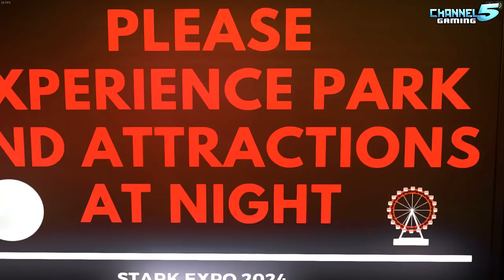Marvel Studios: Stark Expo 2024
Planet Coaster: Park Spotlight 513 - Stark Expo 2024, Created by: Squashpickle